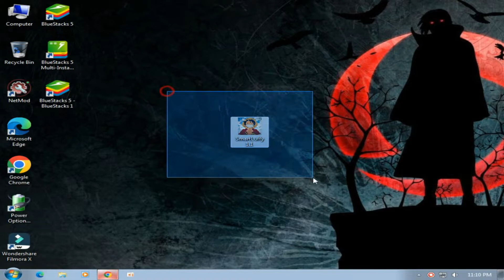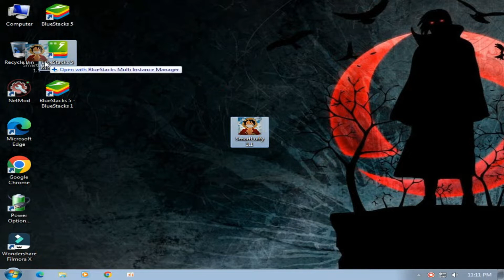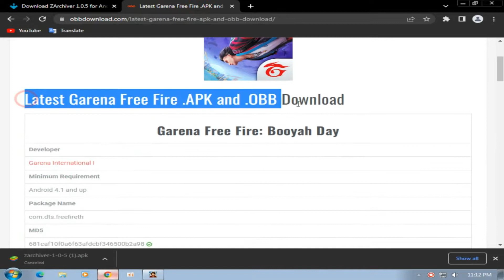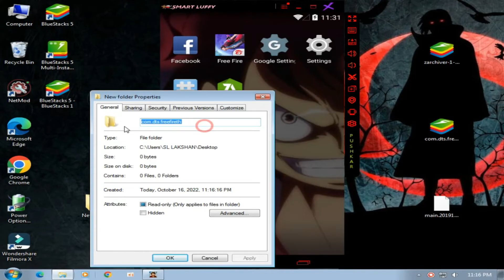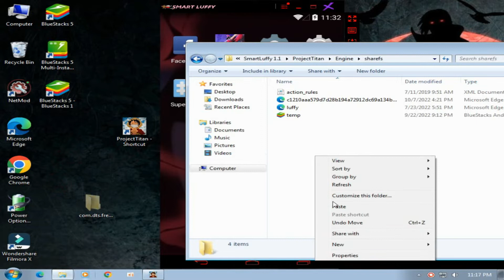New smartgaga | SmartLuffy 1.1 | Best emulator for low end pc | 2gb ram | no need gpu | core 2 duo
MY PC SPEC :

6GB RAM
500GB HARD DRIVE
NO GRAPHICS CARD ):